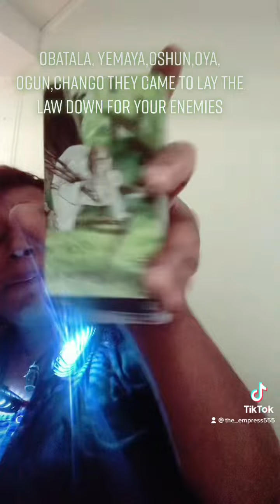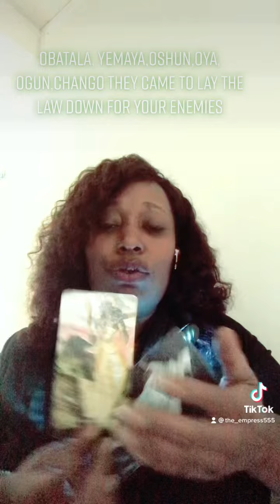Oh the Seven African Powers said tag they it👑🤩🫶🏽🙌🏽